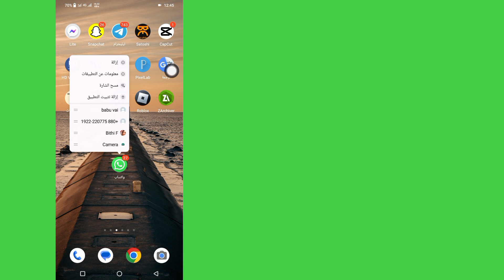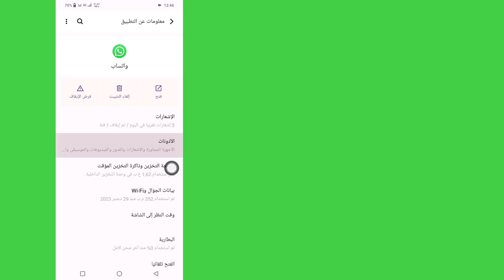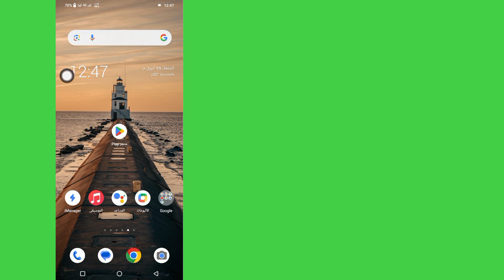كيفية إصلاح مشكلة الرسائل الصوتية في الواتس اب (جديد 2024)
هنا، في هذا الفيديو، سأوضح لك كيفية حل مشكلة الرسائل الصوتية في WhatsApp.  هذه طريقة بسيطة وسهلة للغاية.  لذا شاهد هذا الفيديو وتعرف على كيفية حل مشكلة الرسائل الصوتية في WhatsApp.

 حل مشكلة الرسائل الصوتية في الواتس اب على الايفون,

 حل مشكلة الرسائل الصوتية في الواتس اب للاندرويد,

 كيف أقوم بإصلاح رسالتي الصوتية في WhatsApp؟,

 مشكلة الرسائل الصوتية في الواتس اب, مشكلة الرسائل الصوتية في الواتس اب,

 الرسائل الصوتية واتس اب لا تعمل,

 كيفية حل مشكلة الرسائل الصوتية في الواتس اب,

 حل مشكلة الرسائل الصوتية في الواتس اب شاشة مغلقة,

إذا كان لديك أي طلبات تعليمية، اسمحوا لي أن أعرف في التعليقات!  سأفعل ذلك لك خلال يوم واحد.